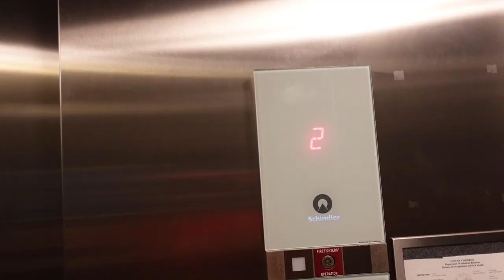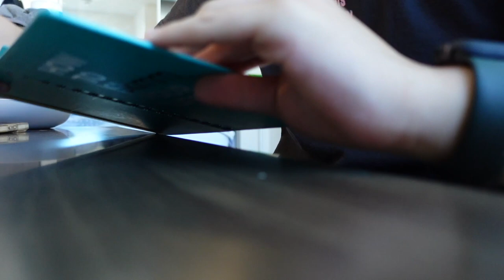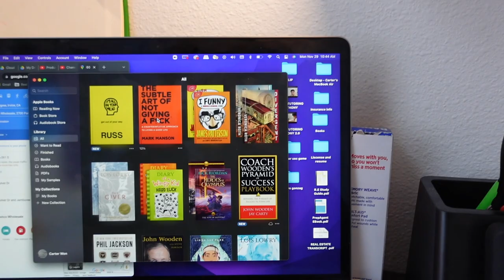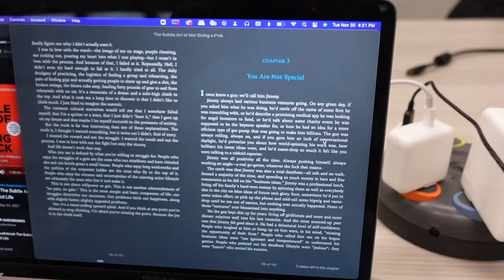Vlog 3: Day in the life at UCI~The University of California Irvine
Come with me on a typical day in my life at UCI.

If you’re new to the channel:
-welcome ~
I’m Carter and I'm a sophomore at UCI studying economics business.